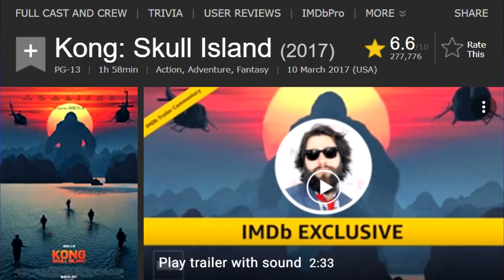مراجعة وتعليقات المتابعين | Godzilla vs. Kong - 2021